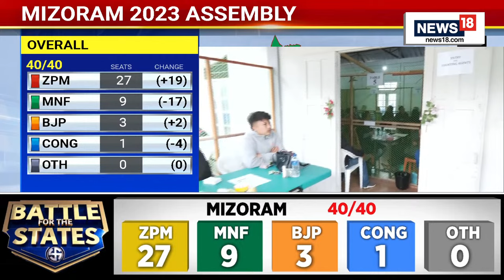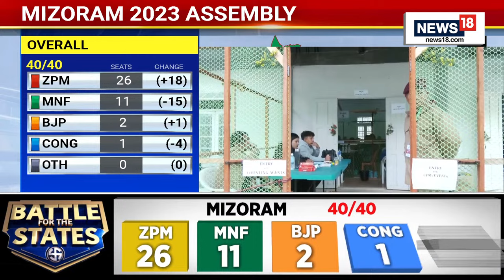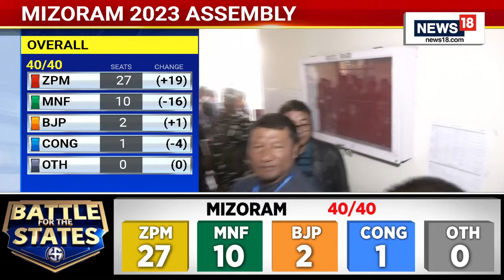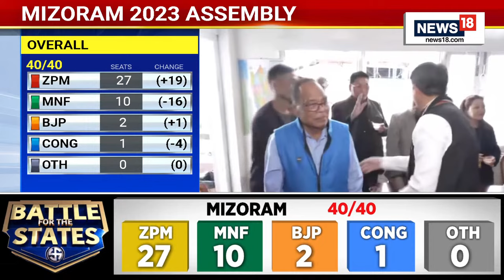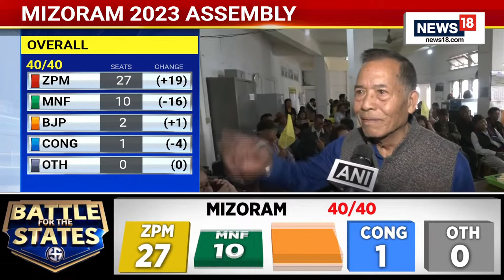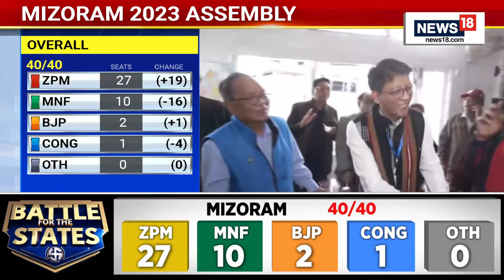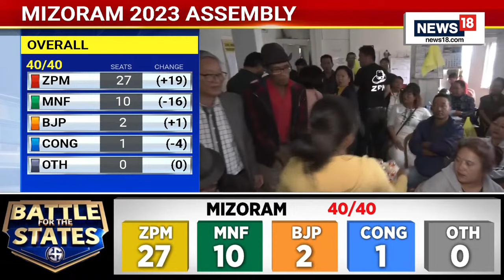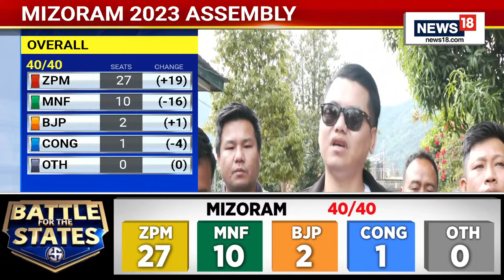Election Results 2023 LIVE: Mizoram Vote Counting Updates | MNF Vs ZPM | Zoramthanga | Lalduhoma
Election Results 2023 LIVE: Mizoram Vote Counting Updates | MNF Vs ZPM | Zoramthanga | PU K Sapdanga

Mizoram Election Results 2023 LIVE: ZPM Bags 24 Seats, MNF Wins 7; BJP Has 2

ZPM has now won 24 seats taking a clear mandate in the Mizoram Assembly election, while MNF has won 7 seats. The saffron party has won two seats.

n18oc_live
n18ot_assemblyelections2023